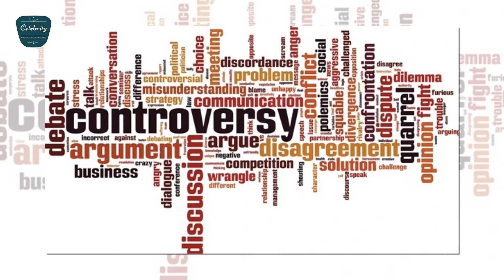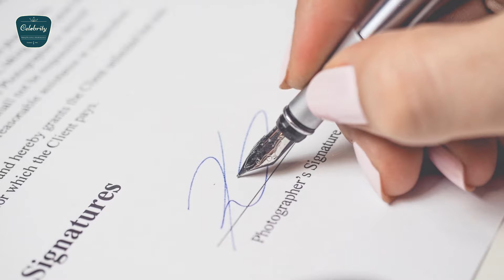OJ Simpson Story [From Fame to Infamy], WIFE, CAREER, Net Worth & Tragedies 2024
Join us on a riveting journey through the life of one of football’s most celebrated icons turned notorious figure. From dazzling touchdowns on the field to the gripping courtroom drama that shook the nation, O.J. Simpson’s story is a roller-coaster of fame, fortune, and fateful choices.

“From Fame to Infamy: The O.J. Simpson Story” is more than a biography; it’s a gripping saga of ambition, tragedy, and the pursuit of justice. Buckle up—it’s a wild ride you won’t soon forget.

Watched Celebrity Time's Others Videos:🔻▶️